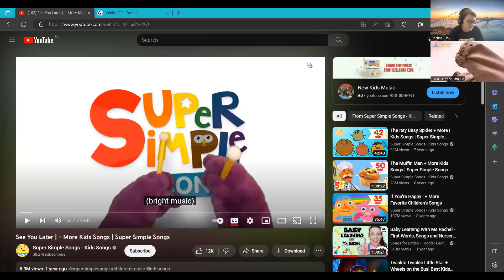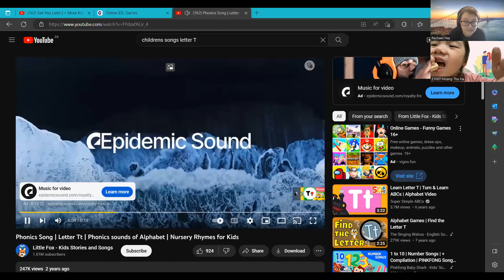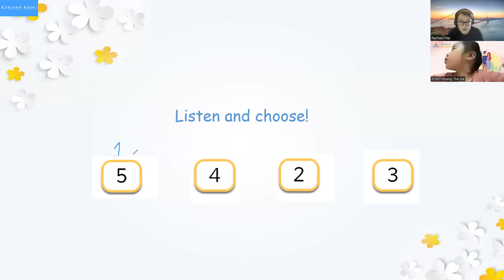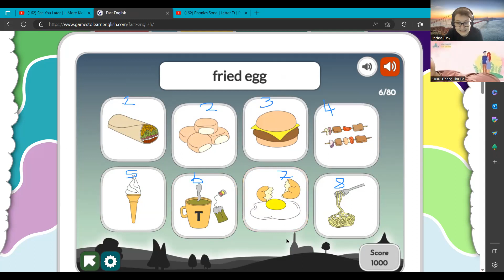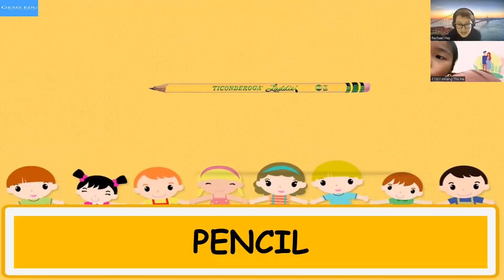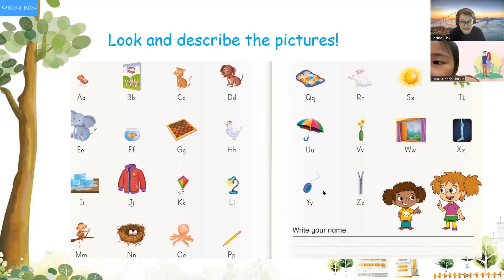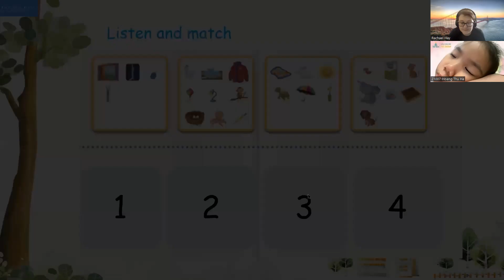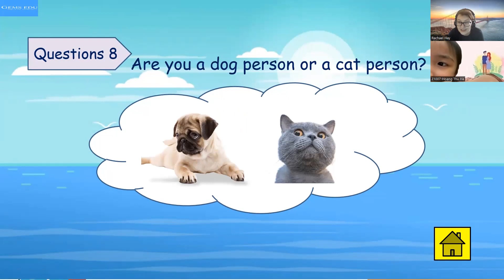IG.3791 - Day 25 - 26/04/2023